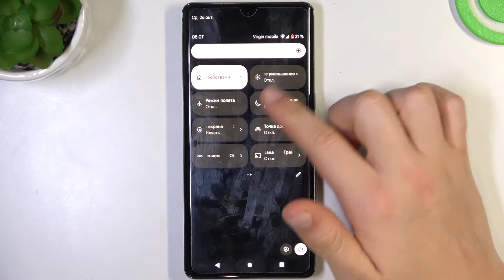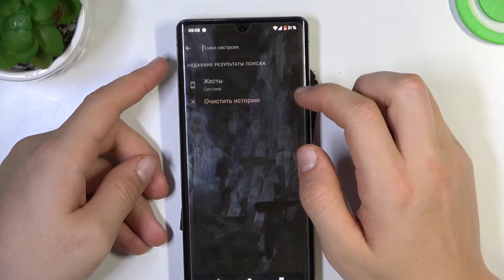Как сдлать скриншот на устройстве Google Pixel 7 Pro / Сделать снимок экрана на Google Pixel 7 Pro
Привет всем, дорогие друзья! Если вы хотите сохранить изображение экрана вашего Google Pixel 7 Pro в галерею, тогда вам стоит сделать скриншот. Вы можете не знать как сделать снимок экрана на Google Pixel 7 Pro, поэтому мы приготовили для вас это видео. В нём мы покажем и расскажем вам как сделать снимок экрана на Google Pixel 7 Pro всего за несколько простых шагов.

Как сделать скриншот на Google Pixel 7 Pro? Как на Google Pixel 7 Pro сделать снимок экрана? Как на Google Pixel 7 Pro сохранить изображение экрана?
Как сфотографировать экран смартфона Google Pixel 7 Pro? Можно ли сделать скриншот на Google Pixel 7 Pro?